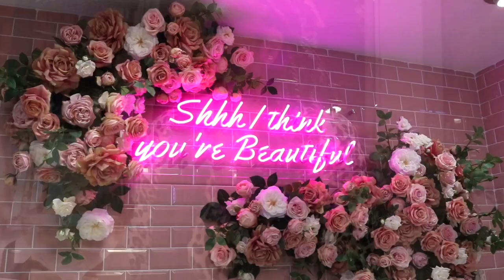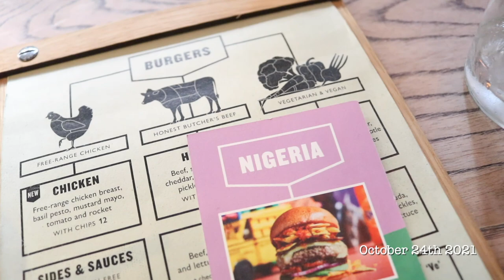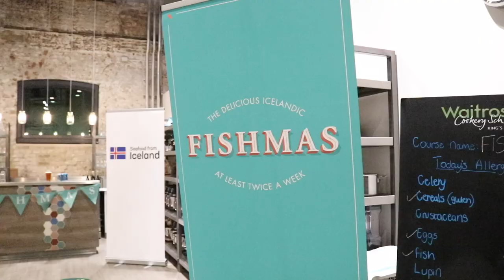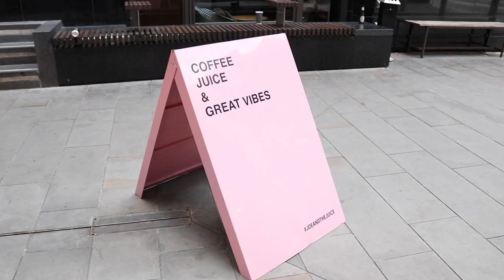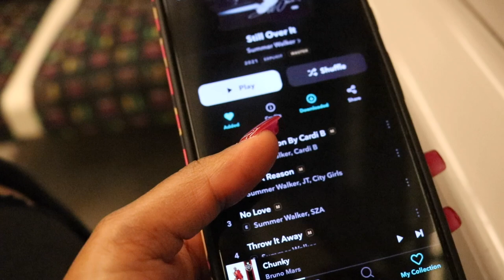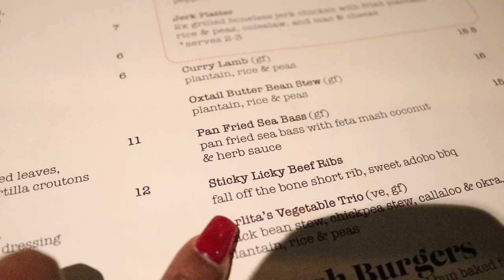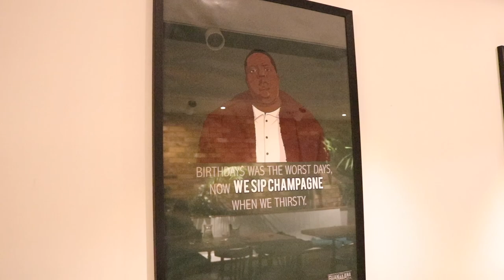A VERY LONDON, FOODIE VLOG! WINE TASTING, FINE DINING & TRYING THE BEST BURGER!!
Hey my loves back here with a new vlog & it's a very 'foodie' week in a life vlog eating out at Honest burgers, including fine dining wine tasting experience at Una Restaurant with Bodega wines. Beauty appointment and much more! Hope you like it :D

Bodega Wines (My new faves):
The wines that we tasted were:
Perdriel Extra Brut Sparkling NV (welcome drink)
Bodega Norton Finca la Colonia Coleccion Gruner Veltliner (white wine paired with first course)
Bodega Norton Altura Cabernet Franc (red wine paired with second course)
Bodega Norton Altura Malbec (red wine paired with third course)

Lash Station:
What I got: Volume set in 15-16" Curl